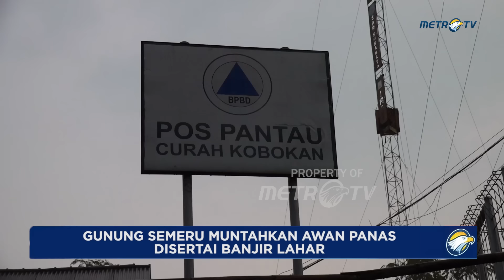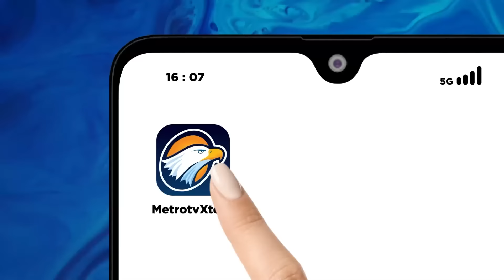Awan Panas dan Banjir Lahar Terjadi Pasca Diguyur Hujan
MetroTV,
awan panas disertai banjir lahar hujan gunung semeru, menerjang sejumlah aliran sungai, pada minggu sore (10/11/2024). Akibatnya sejumlah penambang pasir, di kaki gunung semeru panik menyelamatkan diri. Awan panas dan banjir lahar terjadi setelah kawasan puncak gunung semeru diguyur hujan dengan intensitas tinggi.